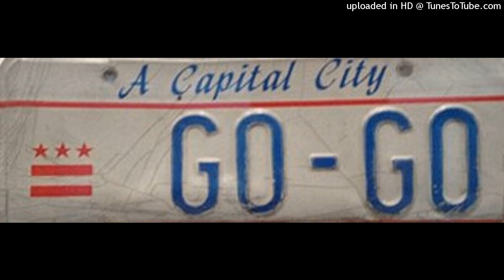Sluggo - Metro Club 1988